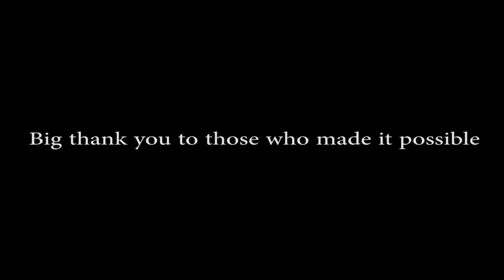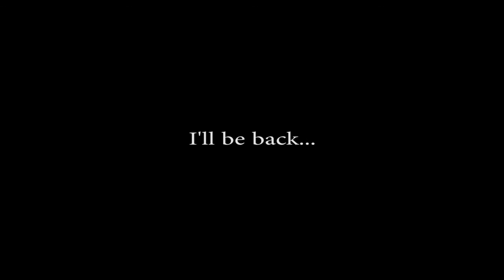Project SSBB Live Fast Die Young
It was bound to happen at some point, first ever FPV jet crash.

Something let go, wing, elevon, servo? We'll never know for sure. Either way the end result was catastrophic.